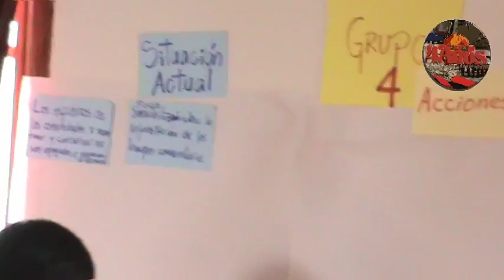En Las Comunidades Que Piensan Sobre Medio Ambiente Desde Su Percepción 1